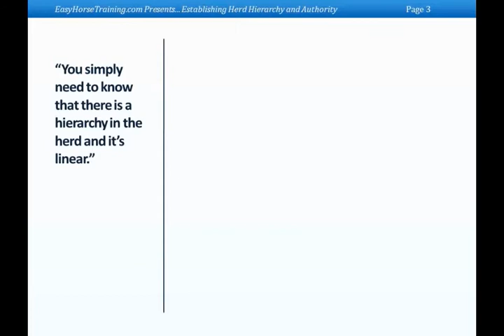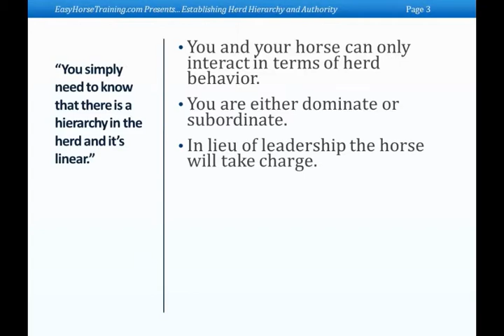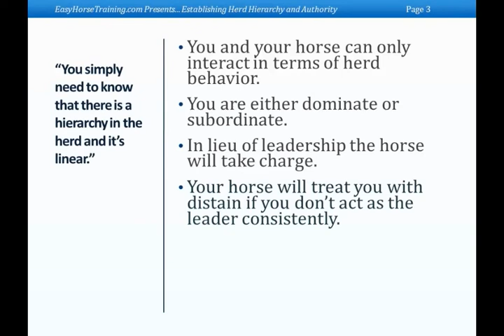Julie Goodnight: Hierarchy in the horse herd; relating to horse behavior